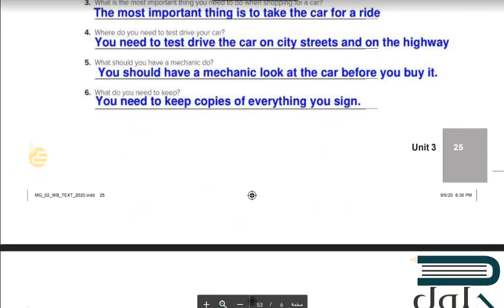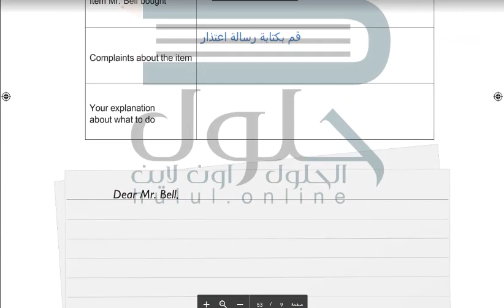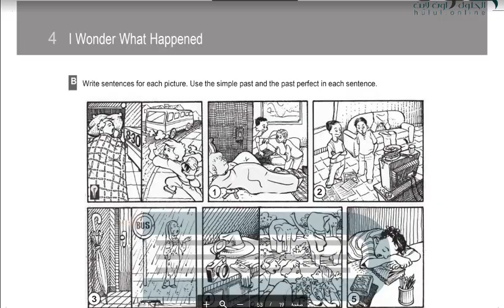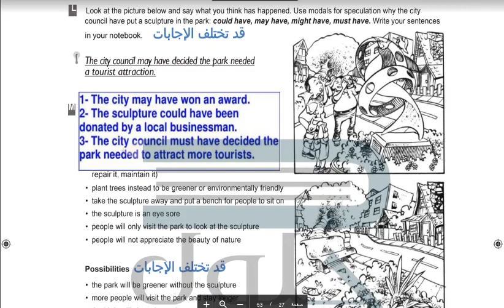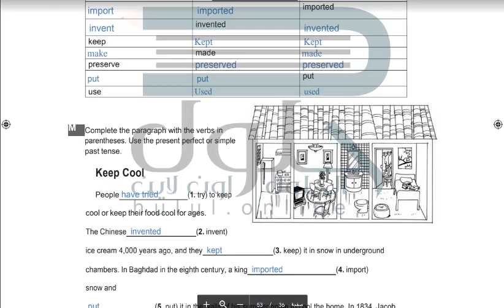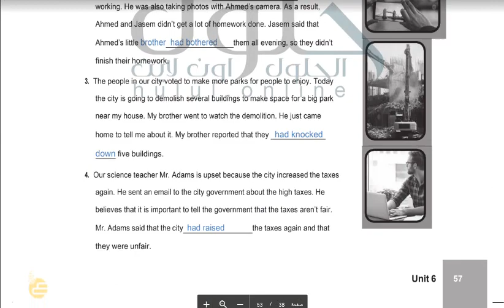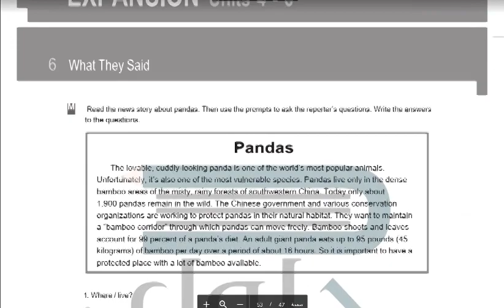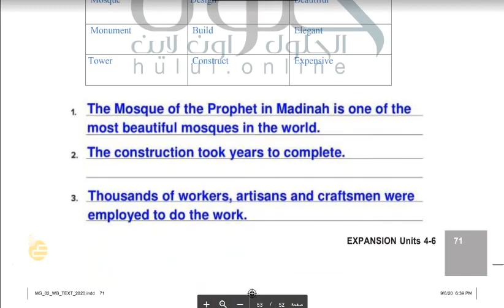حل كتاب النشاط الإنجليزي (Mega Goal 1- 3 )أول ثانوي الفصل الدراسي الثالث 1444